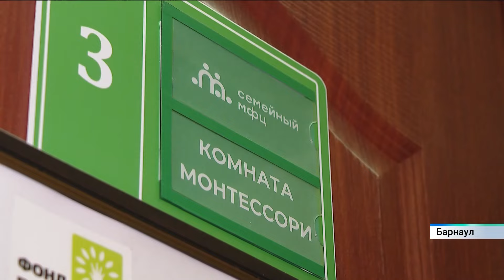Помощь рядом: рассказываем, какие организации Алтайского края помогают семьям с детьми-инвалидами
За каждым статистическим показателем о детях-инвалидах скрываются личные истории семей, столкнувшихся с большими трудностями. Протянуть руку помощи готовы сразу несколько учреждений Алтайского края.